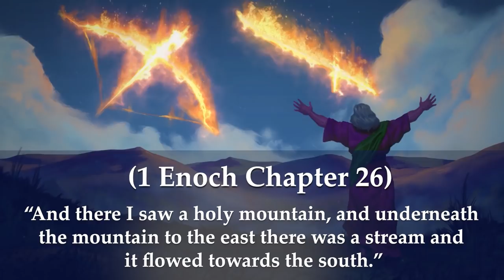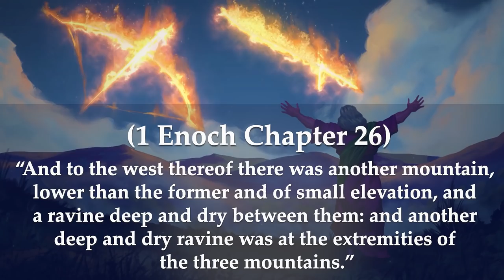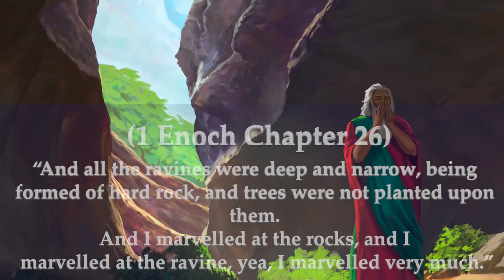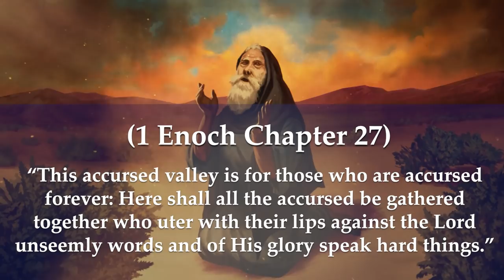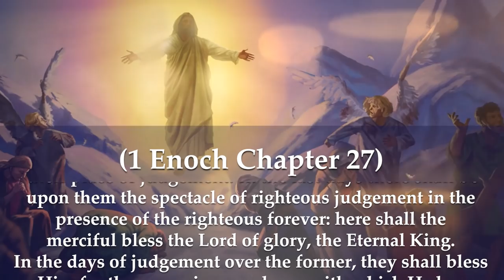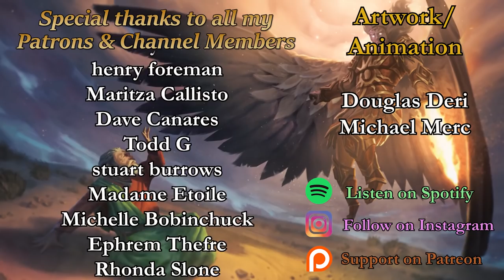Archangel Uriel and the Accursed Valley (Book of Enoch Explained) [Chapter 26-27]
The desolate valley of Jerusalem awaits Enoch, but what will our hero think of the Archangel Uriel's caution?